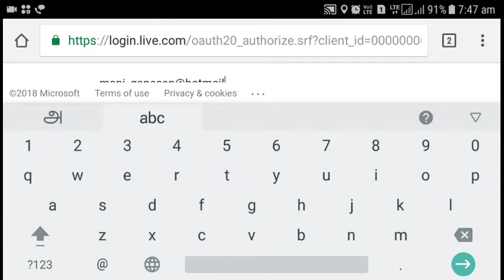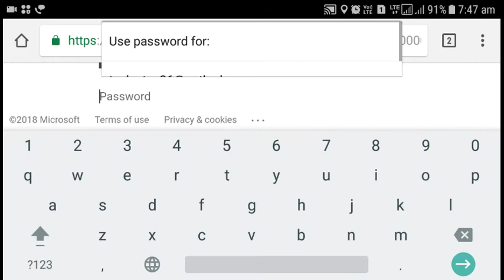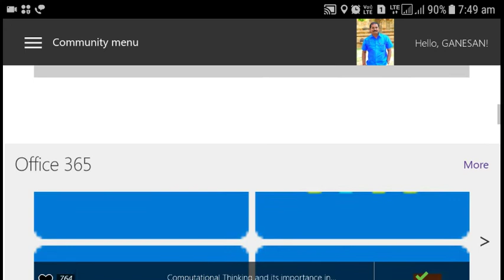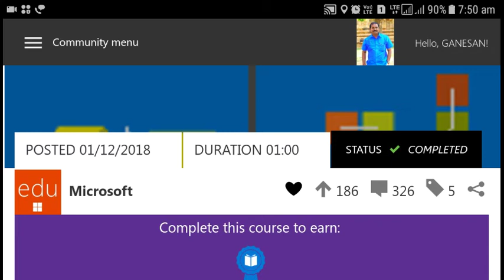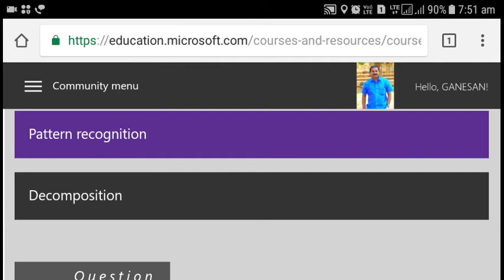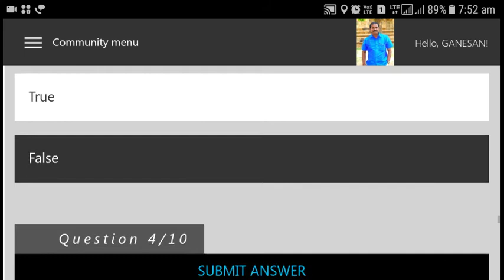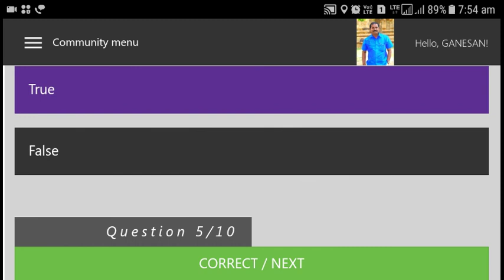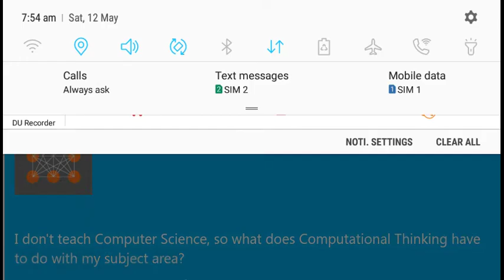How to complete the course of Microsoft Education?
Mani.Ganesan
Master Trainer of Microsoft Education